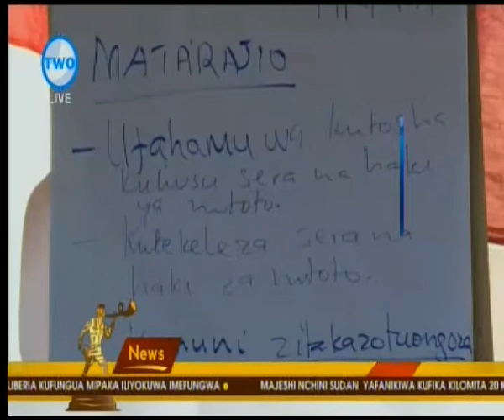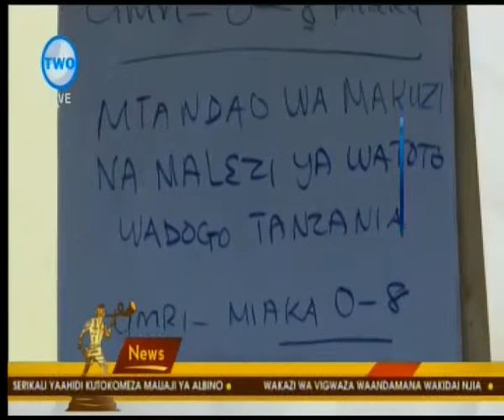Elimu ya Ulinzi wa Watoto | Habari AZAM TV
Asasi ya Mtandao wa Malezi ya Watoto Tanzania imetoa mafunzo ya malezi ili kuwanusuru watoto na vitendo vya kikatili Mkoani Pwani